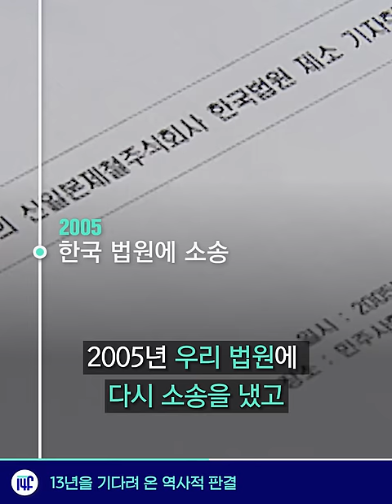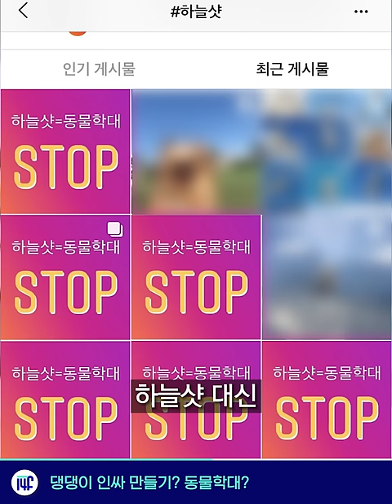일본 강제징용 80년 만의 역사적 판결 / 14F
일제 강제징용, 오늘 판결이 나오기까지의 시간을 정리했습니다.
피해자 중 단 한 분만이 살아서 이 결과를 보았습니다.

00:01 강제징용, 13년을 기다려 온 역사적 판결
00:52 기침곰돌이, 공기가 안 좋으면 콜록콜록
01:30 하늘샷, 댕댕이 인싸 만들기? 동물학대?
02:05 시각장애인, 보다 많은 사람들을 위해